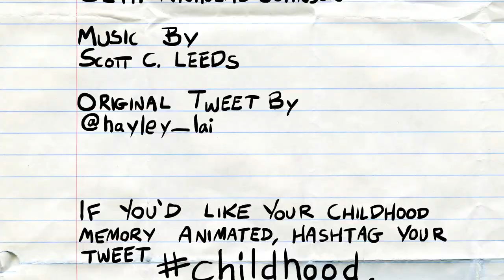Childhood Tweets: Cereal Box Toy Surprise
Twitter pal @hayley_lai lamented, "Do they put toys in cereal boxes anymore?" The debut Childhood Tweets cartoon presents how breakfast is now... and how we remember it from childhood!

and share your Childhood Tweets! Just add the hashtag childhood and we'll notice it... maybe your tweet will be the next one to receive our animated Childhood Tweets treatment!